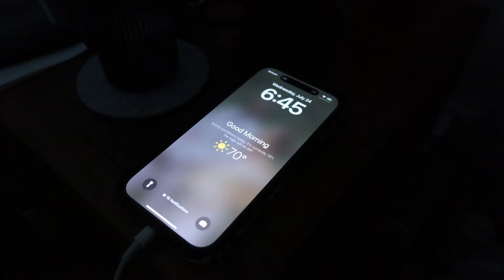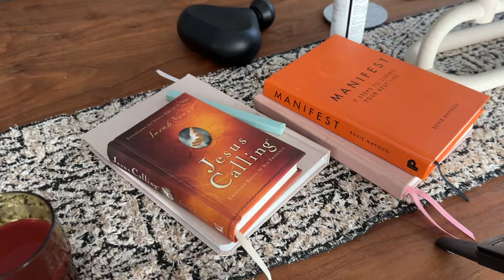7am realistic morning routine: movement, protein filled breakfast, breathwork & a little ASMR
A very realistic morning routine that has a little bit of everything - movement, protein filled breakfast, devotions and getting dressed even though I work from home. My morning routine always has something for my mental, emotional and physical well being - it changes from time to time but I always make sure I do something for each area. Let me know what your non-negotiable(s) are for your morning routine in the comments!

dental pod cleaner